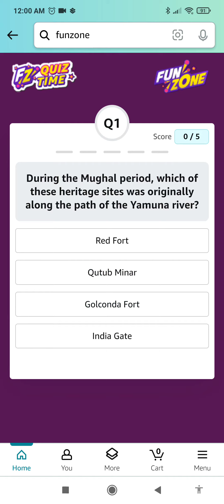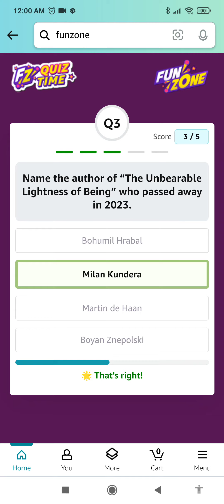Amazon Quiz Answers Today | 10 September 2023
Topics Covered :-

amazon quiz
10 September amazon quiz answers
pathania brothers
amazon
quiz